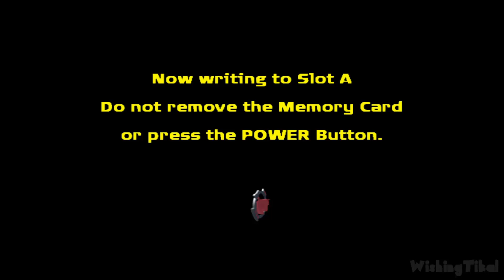Samurai Jack: The Shadow of Aku Walkthrough Part 5 (GCN, PS2) 100%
Samurai Jack: The Shadow of Aku Walkthrough Part 5 for Gamecube, Xbox and PS2. Collected 100% of collectibles shown to the player. Played, recorded and edited by myself for my own channel. Edited to remove loadings to offer a smooth watch and complete all missions & objectives for educational and entertainment purposes. Recorded in 1080p and rendered in AfterEffects.

Thrust into the future by the evil Aku, a lone Samurai warrior must quickly find the time portal to the past to rescue his defenseless people. Ancestors of the displaced Samurai call him Jack and help him through four enemy-filled realms with 24 interactive levels. Samurai Jack suffers various states of damage if he fails to dodge fireballs and sword strikes, but slow-motion attacks, devastating combo moves, and sushi snacks empower the hearty warrior. From a burning village to the bustling Aku City, you'll guide Jack as he blasts through doors, finds hidden pathways, and frees caged locals, bringing him ever closer to fulfilling his great destiny--the defeat of Aku once and for all.